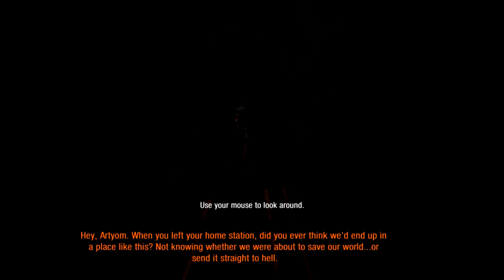Mongoloor... Metro: 2033 Redux 1-р хэсэг "Амьд үлдэгсэд"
Facebook хуудас:
Москвагийн метрод тавтай морил!
Метро 2033 (Redux) тоглоомын Let's Play ийнхүү эхэлж байна!
~n00b3r~